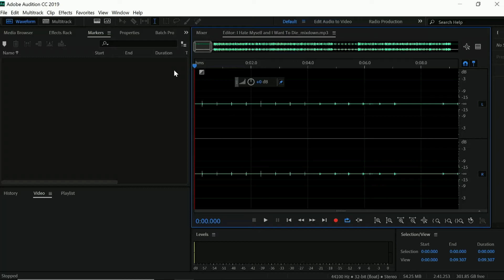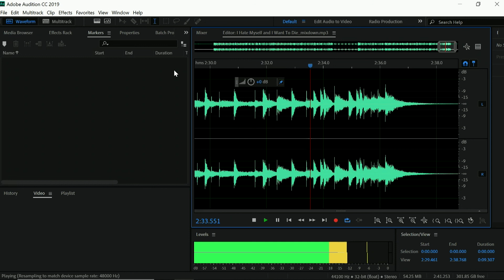Nirvana - I Hate Myself and Want To Die Drum Cover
Drum Cover for the Nirvana B Side I Hate Myself and Want To Die.